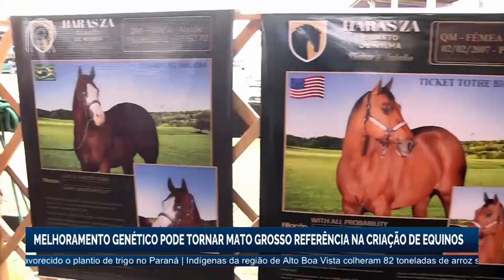Melhoramento genético pode tornar Mato Grosso referência na criação de equinos | Canal Rural